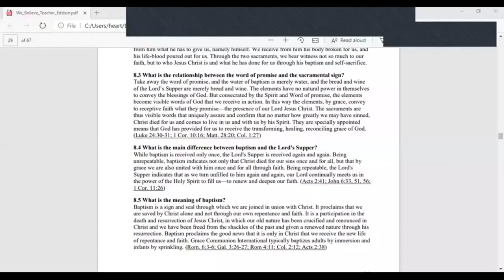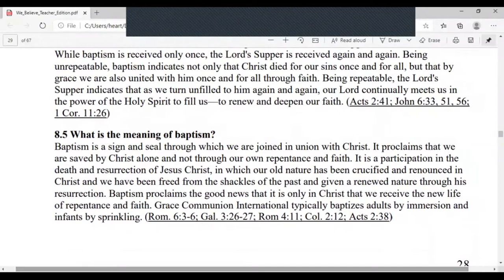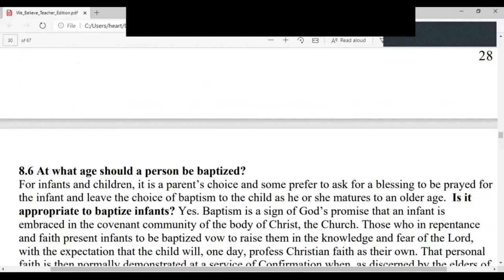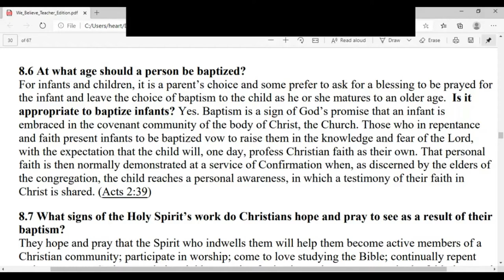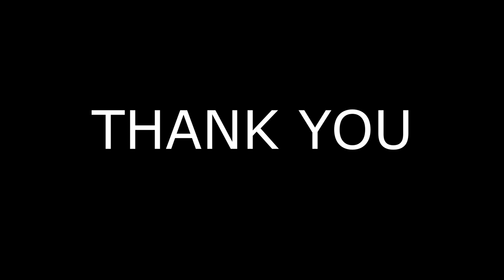GCI INDIA MID-WEEK BIBLE STUDY |12/08/2020 | BAPTISM